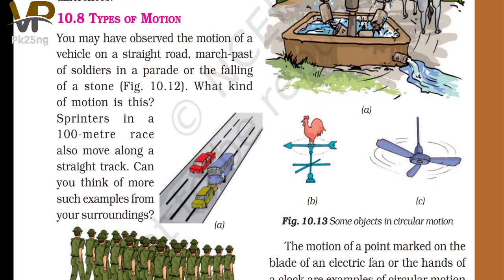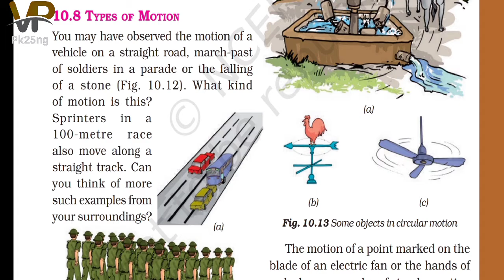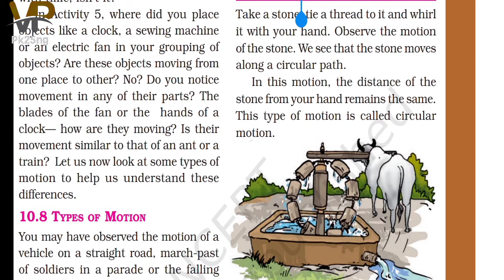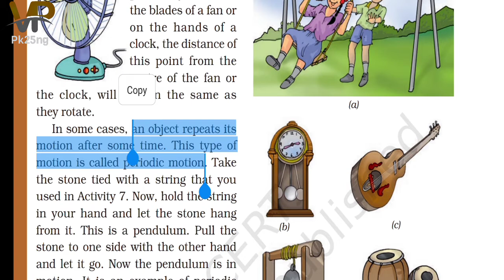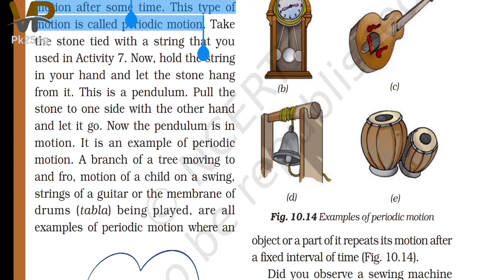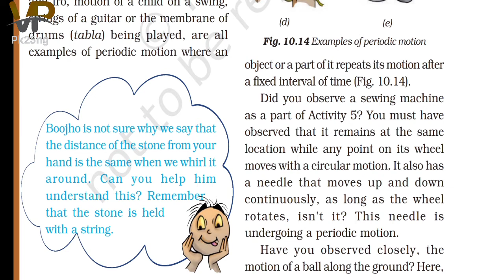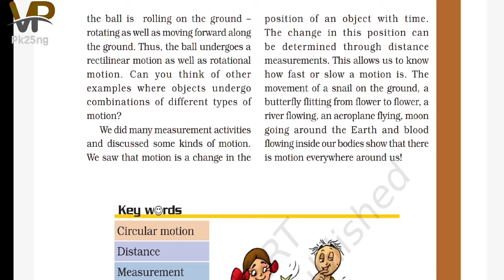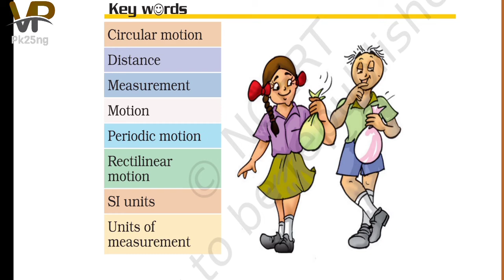Ch.10 Motion and Measurement of distance Part 11.NCERT SCIENCE CLASS 6TH